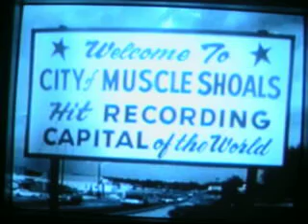video side walks in the woods